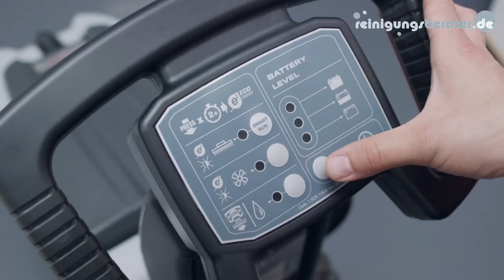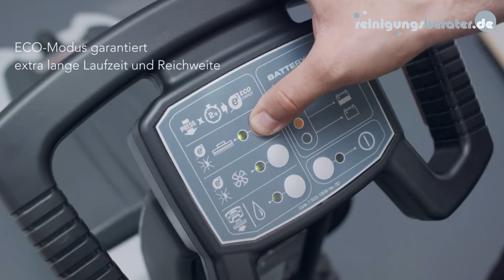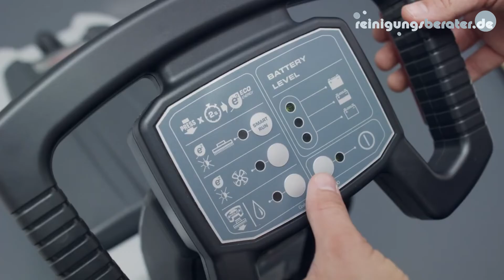Sprintus Torana Scheuersaugmaschine bei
Die Sprintus Torana Scheuersaugmaschine finden Sie auf unserem Onlineshop unter folgendem

Scheuersaugmaschine Sprintus Torana
einfach, kompakt, mit Bürste und Saugbalken